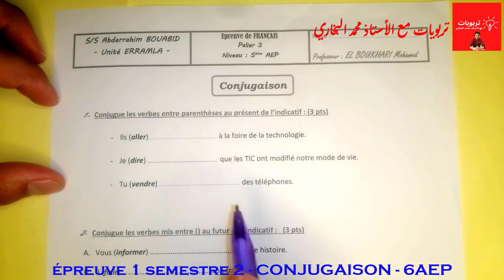فروض الخامس ابتدائي المرحلة الثالثة الفرض 1 الدورة 2 اللغة الفرنسية - La Conjugaison 5AEP